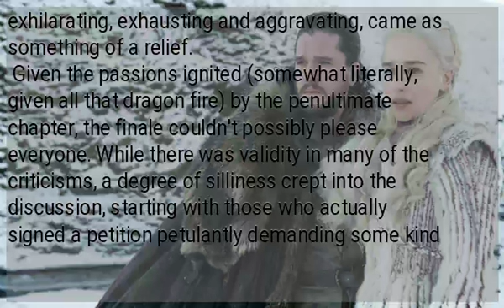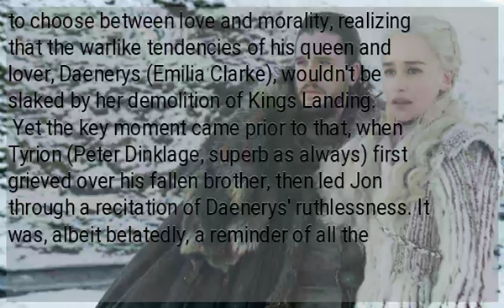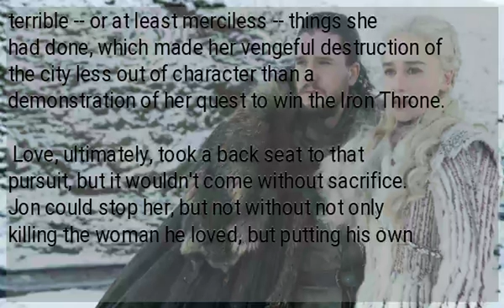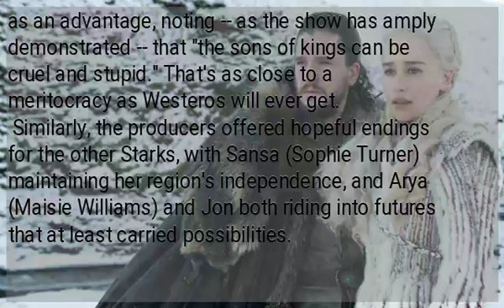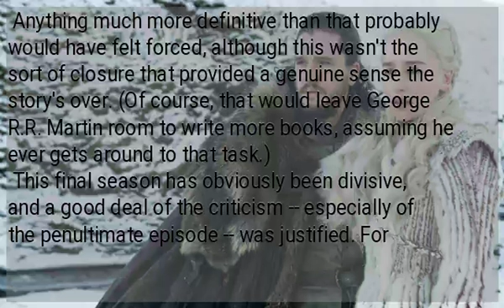'Game of Thrones' finale flies high, but can't quite stick the landing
The following contains spoilers about the "Game of Thrones" series finale that premiered on May 20.
 (CNN) —  "When you play the Game of Thrones, you win or you die."
 After eight seasons, 73 episodes and a much-debated flurry of plot developments, that signature first-season line proved the key to unraveling the "Game of Thrones" finale, which, after a season that was at various times exhilarating, exhausting and aggravating, came as something of a relief.
 Given the passions ignited (somewhat literally, given all that dragon fire) by the penultimate chapter, the finale couldn't possibly please everyone. While there was validity in many of the criticisms, a degree of silliness crept into the discussion, starting with those who actually signed a petition petulantly demanding some kind of cosmic do-over.
 In the final analysis, the first half of the last episode — both written and directed by showrunners David Benioff and D.B. Weiss — was strong, logical and satisfying. Overall, it wasn't a one-for-the-ages finale, held up against the best examples of them and the abundant hype, but it wasn't an unworthy one either.
 Inevitably, Jon Snow (Kit Harington) was forced to choose between love and morality, realizing that the warlike tendencies of his queen and lover, Daenerys (Emilia Clarke), wouldn't be slaked by her demolition of Kings Landing.
 Yet the key moment came prior to that, when Tyrion (Peter Dinklage, superb as always) first grieved over his fallen brother, then led Jon through a recitation of Daenerys' ruthlessness. It was, albeit belatedly, a reminder of all the terrible -- or at least merciless -- things she had done, which made her vengeful destruction of the city less out of character than a demonstration of her quest to win the Iron Throne.
 Love, ultimately, took a back seat to that pursuit, but it wouldn't come without sacrifice. Jon could stop her, but not without not only killing the woman he loved, but putting his own life — and birthright claim to the throne  at considerable risk.
 At that point, with the Iron Throne rather poetically reduced to a molten heap, the finale shifted into another gear, one that featured some superb moments and callbacks but felt less impressive.
 In perhaps the most amusing flourish, the process of selecting a new leader saw someone propose trying democracy, a suggestion that was roundly laughed off by the nobles in attendance. It felt like an inadvertent rejoinder to some of the show's critics -- a reminder that a mythical fantasy world where a woman rides dragons can't readily be held to modern-day conventions.
 Still, the selection of Bran (Isaac Hempstead Wright) to lead the kingdom seemed appropriate, with Tyrion citing his inability to father heirs as an advantage, noting -- as the show has amply demonstrated -- that "the sons of kings can be cruel and stupid." That's as close to a meritocracy as Westeros will ever get.
 Similarly, the producers offered hopeful endings for the other Starks, with Sansa (Sophie Turner) maintaining her region's independence, and Arya (Maisie Williams) and Jon both riding into futures that at least carried possibilities.
 Anything much more definitive than that probably would have felt forced, although this wasn't the sort of closure that provided a genuine sense the story's over. (Of course, that would leave George R.R. Martin room to write more books, assuming he ever gets around to that task.)
 This final season has obviously been divisive, and a good deal of the criticism -- especially of the penultimate episode -- was justified. For some, Daenerys' turn was irredeemable, seized upon as an example of the show's shortcomings particularly in regard to its female characters.
 Flaws and all, "Game of Thrones" rewrote the rules for a TV epic, providing a brilliantly cast serialized storyline, produced with a scope and scale that rivaled theatrical blockbusters.
It's too bad that the show couldn't completely stick the landing. But when you fly that high, a few wobbles are perhaps inevitable.